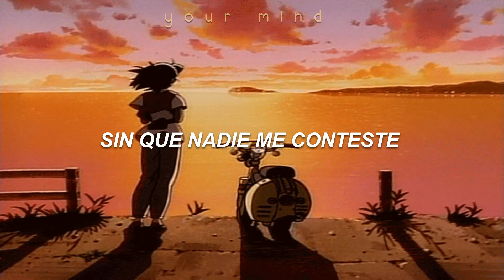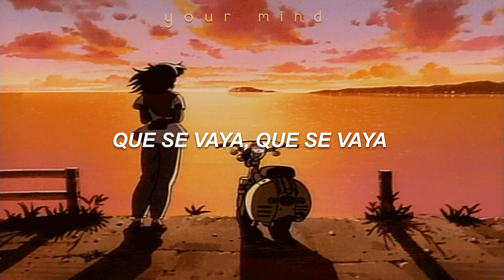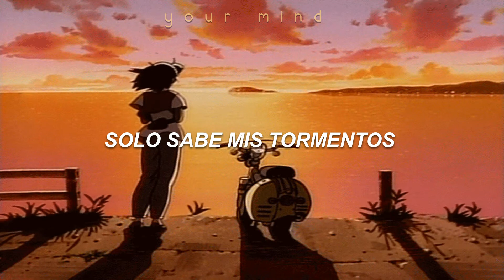El aguajal - Los Shapis [Letra]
Pedido expreso de Coraje, perdona la demora hermanazo, espero puedas disculparme primo XD.

Bueno, la verdad es que cuando escucho esta canción me da ganas de ir a la selva.

Artista :
Álbum :
Cancion :